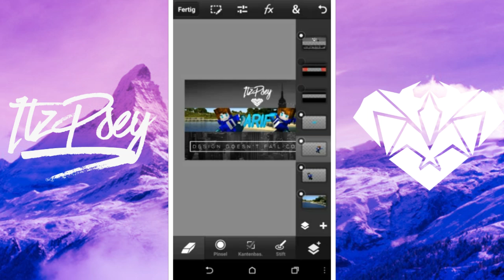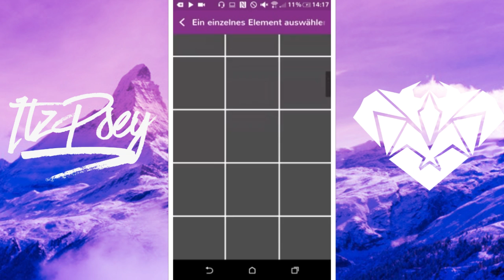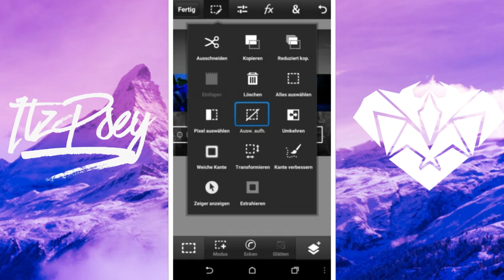[ SPEEDART ] | [ArifMcpe1kContest] | A.R.I.F MCPE - Banner | ItzPsey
-Closed duhh-

•Q&A•
Q: Can u make me GFX?
A: Ya fill out my form
Right up there
Q: Why is it closed? :(
A: CUZ IM A HUMAN TOO
and i cant make like 100 orders so yea
Q: Wanna Collab/Dual/Duel?
A: Ya sure! Add me on
Hangouts/Skype and we will
Talk bout it! (Scroll down to see
How to contact meh)
You have more questions?
Ask me in da comments down
bellow!

  🍪🍪COOKIEEEEEE🍪🍪

👥 ⬇___/Credits\___⬇ 👥

➢Outro: ME again

➢Minecraft Intro:
in progress (I will neva get one xD)

👍_/Write DescriptionSquad in da\_👍
👍_/Comments if u are reading this!\_👍

⬇___/Goals\___⬇

50 ✔

100 ✔

150 ✔

200 ✔

300 ✔

400 ✔

500 ✔

600 ✔

700 ✔

800 ✔

900 ✔

1'000 ❌ (HOW)

[Very unactive]

MCPE gamertag👤
➢ ItzPsey

S
  K
    Y
      P
        E

H
  A
     N
        G
           O
              U
                 T
                   S
      ➢ ItzPsey 👤

E
  M
     A
        I
          L

Weee congrats you made it to the end!
Here a little gift: 🏆

( i bet you nobody has been so far yet lol xD )